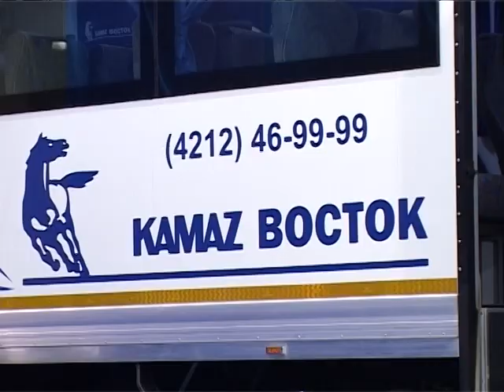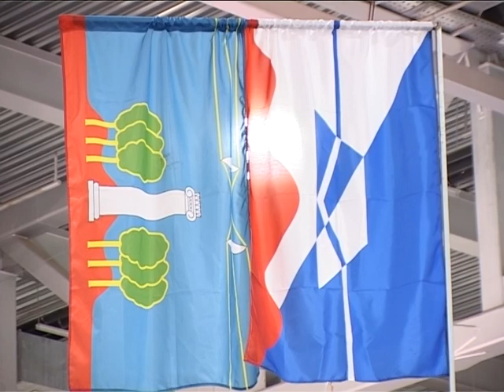Комтранс 2011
ИСТОК на международной выставке КомТранс 2011